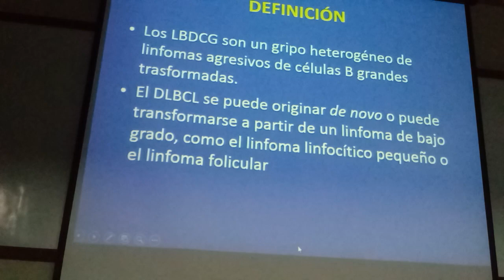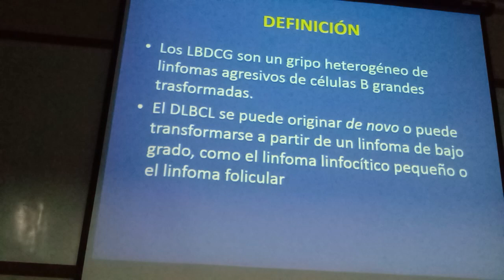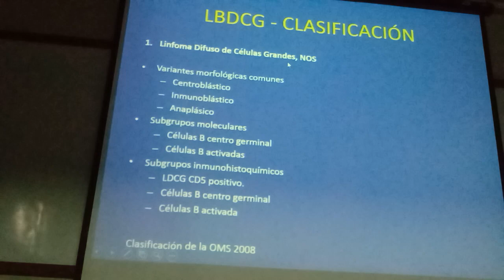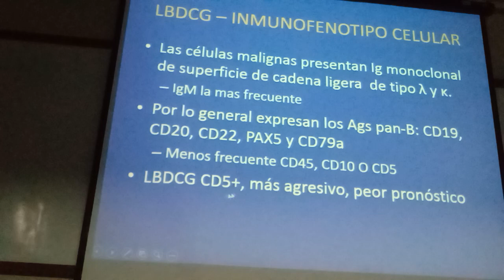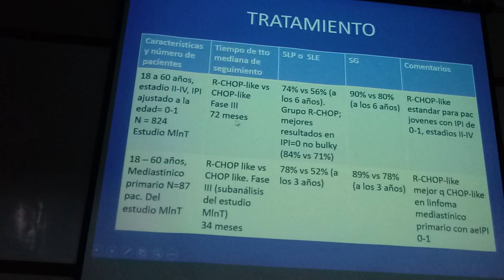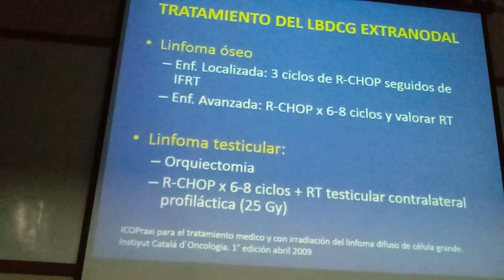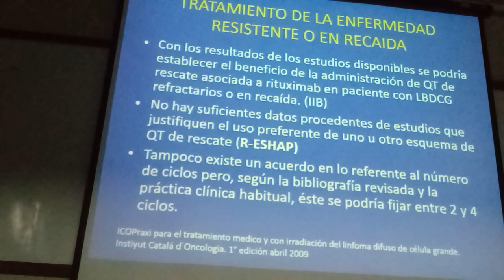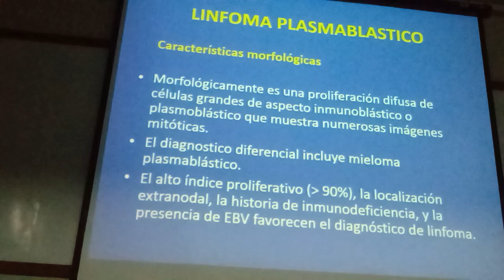Teoría N°14: Linfoma difuso de cel B grandes 1